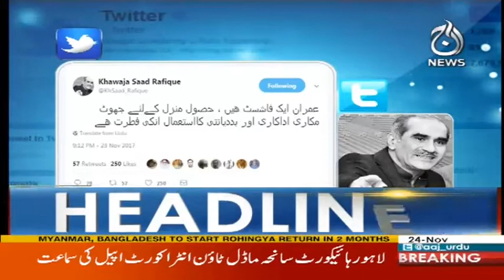Imran Khan's Big Statement on Nawaz Sharif - Headlines 12 PM - 24 November 2017 - Aaj News